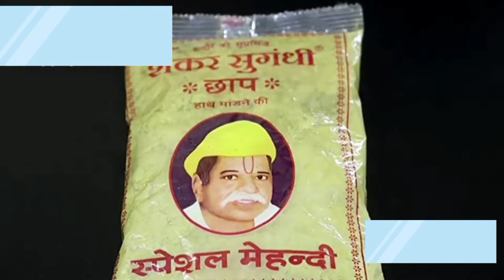سفید بال جڑ سی کھتم بس ایک بار یے ویدو دکہں۔۔۔۔۔۔۔۔۔۔۔